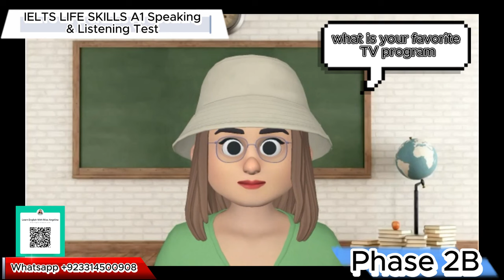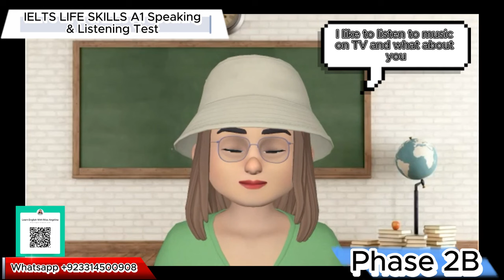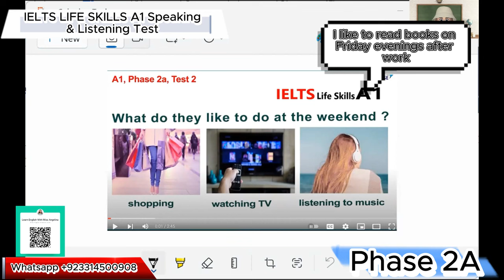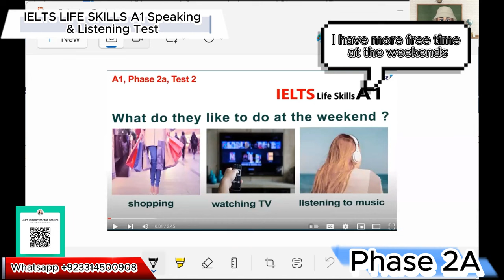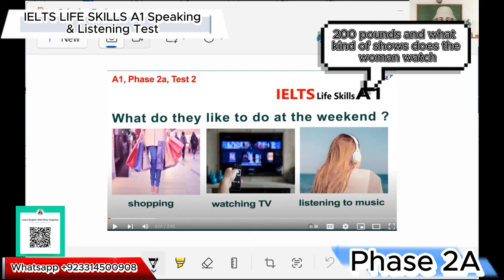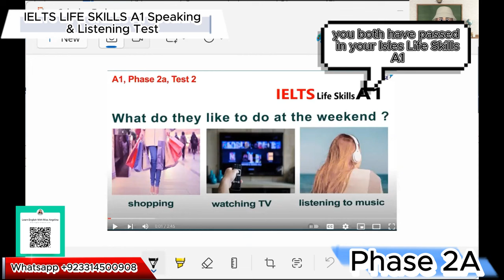Life Skills A1 IELTS UKVI Spouse Visa Test||Speaking & Listening|| Recent Topics Full Mock Test 2024